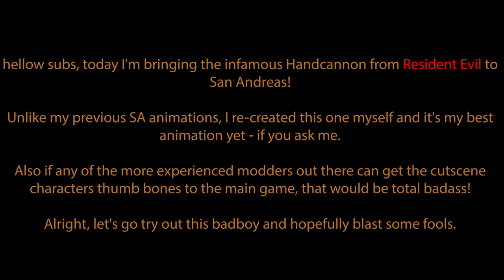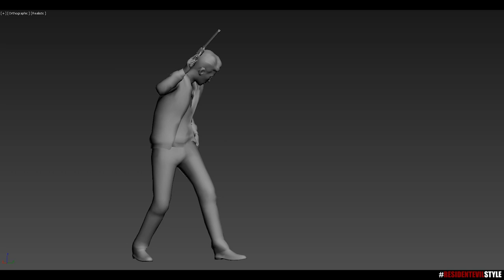GTA SA S&W 500 Handcannon OMG The Recoil Is Insane!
Didn't add the idle aiming animation because it doesn't play at all in-game.